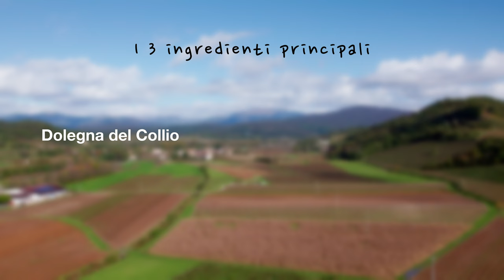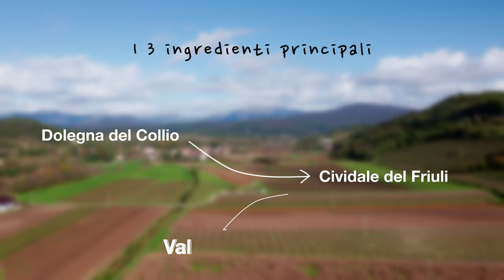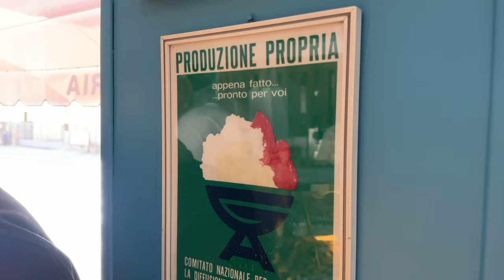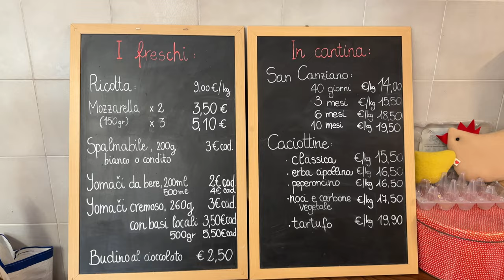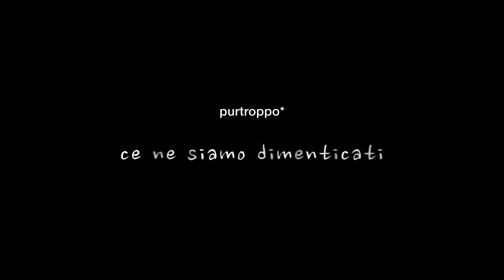Colazione in Vespa ☕️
In sella a una Vespa Px 125 della Piaggio ho deciso di portarti con me ad acquistare quelli che ritengo i "3 ingredienti principali" della mia colazione ☕️

Il motivo? Farti scoprire cosa c'è di così importante che dovresti fare ma che non stai facendo...

Buona visione e fammi sapere se ho ragione o meno 👍

Ps: la colazione è solo "lo strumento" che ti farà capire questa cosa.